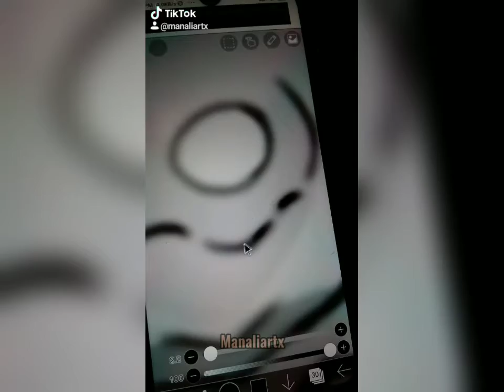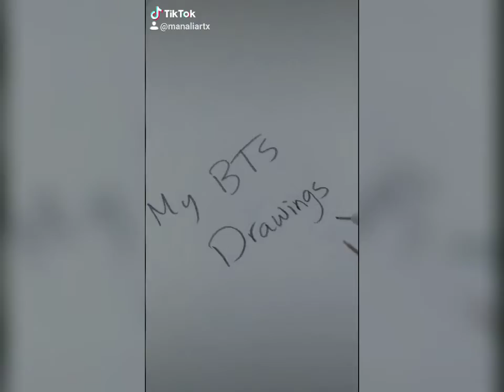MANALIARTX'S TIK TOK #1 | ARTWORK 🖌️🎨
Manaliartx's TIK Tok
Social media 🐥

Manaliartx

Shop 🐥

✓Redbubble